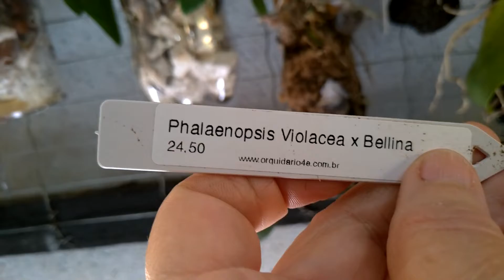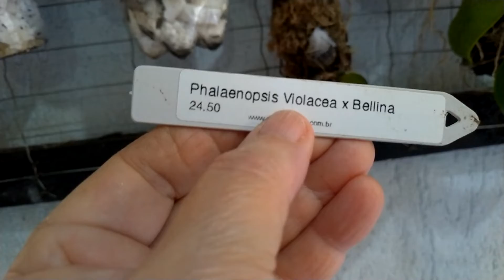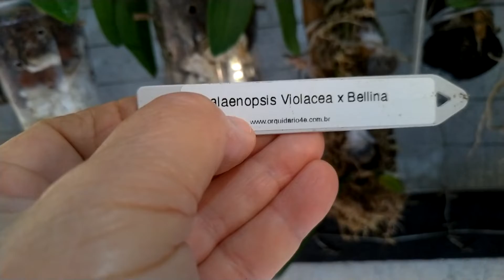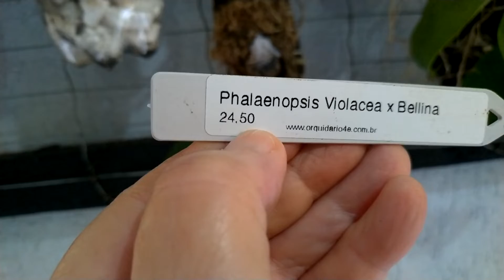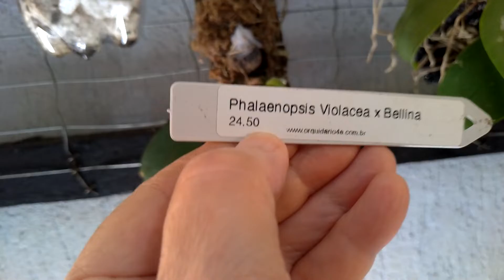Dicas Dona Maria -A diferença entre uma e outra e muito grande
Acesse meu canal de receitas  @Na Cozinha com Dona Maria